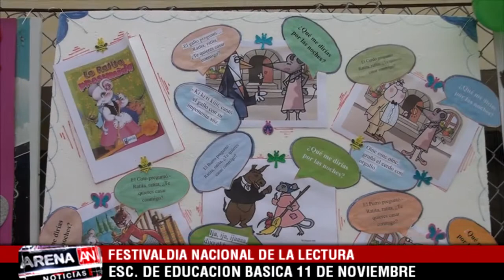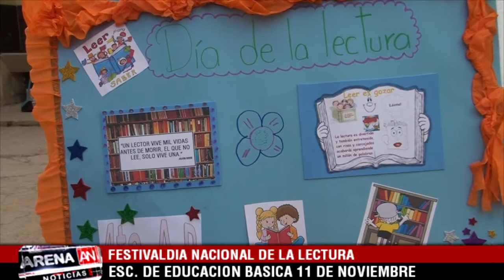FESTIVAL DIA NACIONAL DE LA LECTURA ESCUELA 11 DE NOVIEMBRE